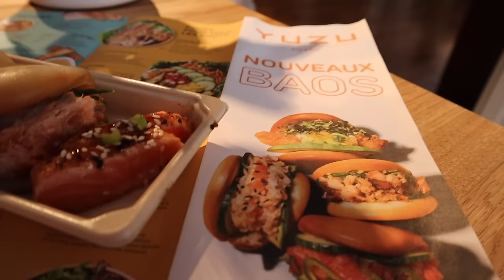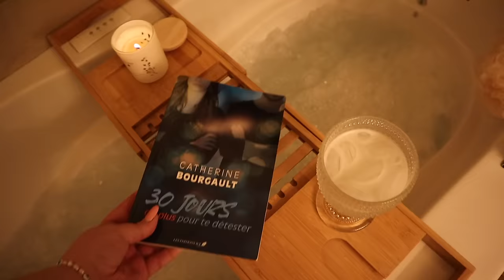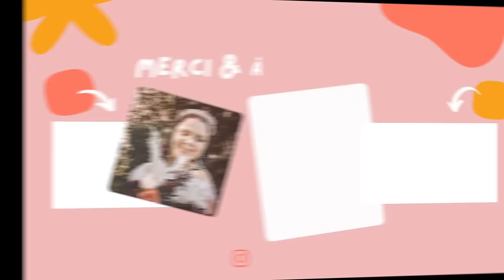Vlog #551 - 29 & 30 mars 2024 / Nouveautés chez YUZU, soirée selfcare & haul d'épicerie💓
Salut tout le monde, bon lundi! 💓 Voici quelques parcelles de ma fin de semaine. Je teste deux nouveaux items sur le menu au YUZU, je passe une soirée selfcare et petit haul d'épicerie. Bonne semaine, merci pour tout & à la prochaine! 💓

💓 Codes promos:
•10% de rabais sur tous les produits de la boutique de "Kaseme" avec le code mine10 au lien suivant
•10% de rabais sur tous les produits de la boutique "Les Cousines" avec le code mylene10 au lien suivant
•10% de rabais sur tous les produits de la boutique "Obsession Cup" avec le code mylene10
•10% de rabais sur la boutique Coco Caribou avec le code noumnoum10